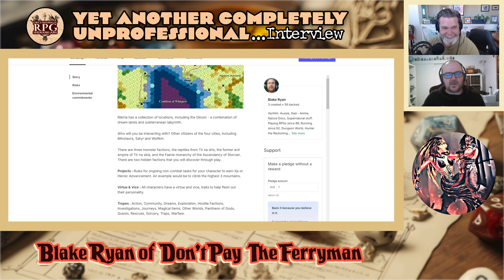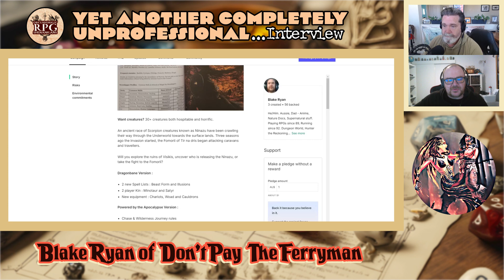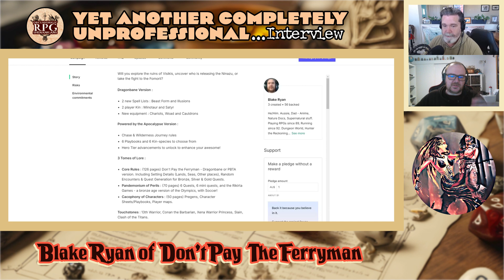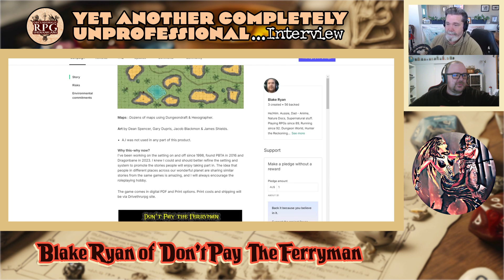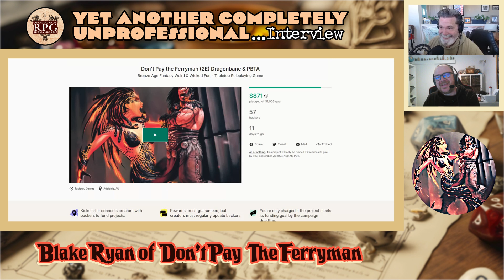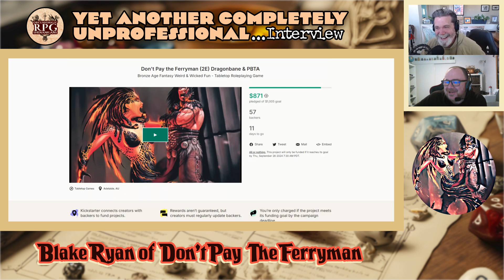Blake Ryan of Don't Pay The Ferryman (Kickstarting Now)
I sit down with my friend and game designer, Blake Ryan, and have a chat about himself, his gaming background, and most importantly his new Kickstarter for Don't Pay the Ferryman, for both the Dragonbane and PBtA rule systems.

Give Blake a follow here:
X: @BlakeRyan183104
Bluesky: @flyingfox369.bsky.social

Give me a follow on:
BlueSky - orcusdorkus.bsky.social

Also check out Titterpigs: The TTRPG Podcast I cohost and other fine podcast providers.

Chapters:
00:00 Apologies For The Audio Quality
00:13 Introduction
01:52 A Chat With Blake About Background
25:31 All About Don't Pay The Ferryman